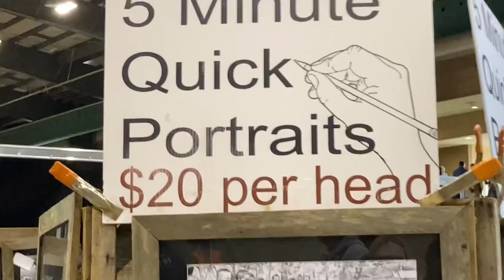Coon Hunting UKC Winter Classic. Touring the Batesville Civic Center in Mississippi February 2023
Coon Hunting UKC Winter Classic touring the Batesville Civic Center February 2023 @coonhuntingwithotter